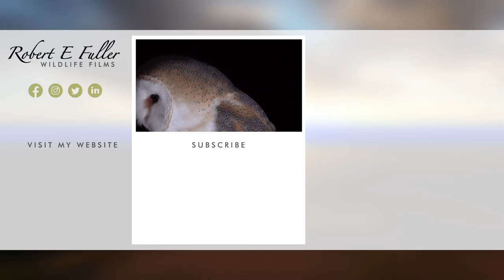Wild Autumn | My Yorkshire Year | Robert E Fuller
As the leaves turn from green to gold, autumn has really taken hold here on the Yorkshire Wolds and the wildlife is getting ready for the coming winter.

BIRDS FEASTING
Blue tits and great tits, robins and bullfinches feast as the long cold nights approach. The bullfinches gorge on seasonal honeysuckle berries whilst the great tits and blue tits find insects amidst the fruiting branches of bright red guelder rose and crabapple.

SQUIRRELS LOOK FOR SHELTER
In nearby Ash Wood squirrels tussle to prove their dominance. Watch a pair wressle inside a box I made for owls to nest in. This is Ash Tree and both these grey squirrels think it would be a great place to build a drey to shelter in over winter. The fight takes place with one squirrel hanging upside down!

PHEASANT FIGHTS
Squirrels are feisty, and they’re not afraid to take on pheasants, either! Watch this one ambush a pair of male pheasants. These birds can be very aggressive, but this squirrel isn't afraid to challenge them.

ROE DEER
My cameras also capture roe deer wandering through the wood, kicking up autumn leaves with their hooves as they pass.

COUNTRYSIDE CHANGES COLOUR
The trees are now a medley of russet gold and yellow green. Meanwhile mushrooms grow like fairytale towers on fallen branches and the woodland floor is a carpet of red and gold.

WEASEL SHELTER
Amidst the fallen logs a weasel drags the crisp, dry leaves into its hidden nest and curls up to sleep this warm autumnal nest - limbs akimbo as it gently snores!

BARN OWL
A barn owl perches on a nearby branch, the golden feathers on its back offsetting the autumn colours of the Yorkshire Wolds backdrop.

HEDGEHOGS
I spot a hedgehog searching for food in preparation for its winter hibernation… and I keep an eye out for young hoglets that won’t survive now without a helping hand.

BADGER
Badgers don't hibernate, but they do slow down spend more time in their underground setts. They line them with dry grasses to keep them warm.